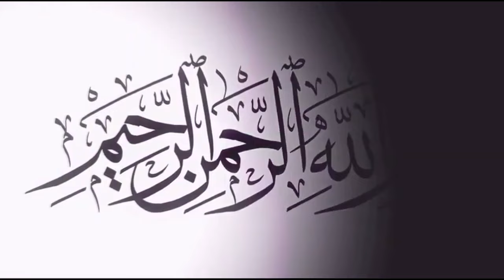Mulazim Hussain Dogar Ki Taqreer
Voice: Mulazim Hussain Dogar

By Mulzim Hussain Doger Official

This is the the official youtube channel of the respected Allama Hazrat Mulazim Hussain Doger of Dunyapur. All updates of his speeches, travels and whereabouts will be posted on here, giving the public access to a more authentic and instant source.

@Google Plus:
Copyright©